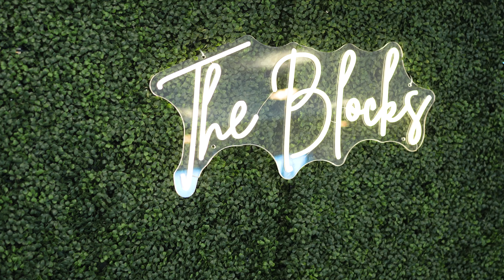Carter+Elle // Highlight Film